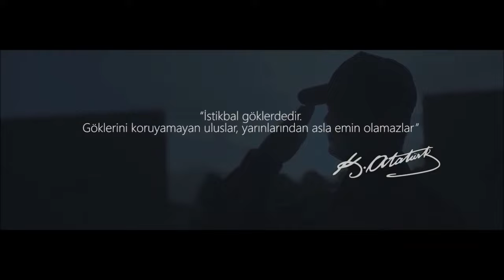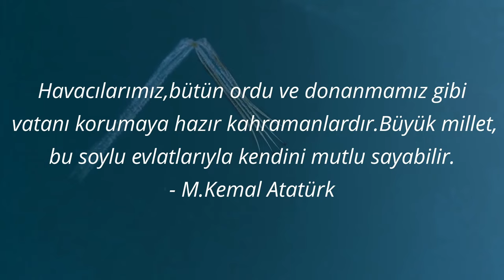HAVA HARP OKULU- GANGSTA'S PARADISE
MSÜ Hava Harp Okulu- Gangsta's Paradise edit.